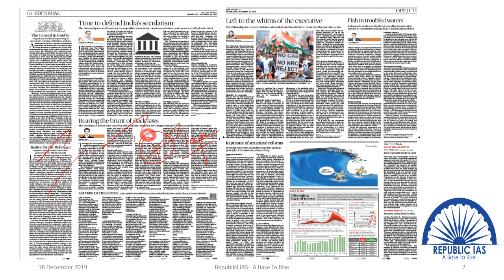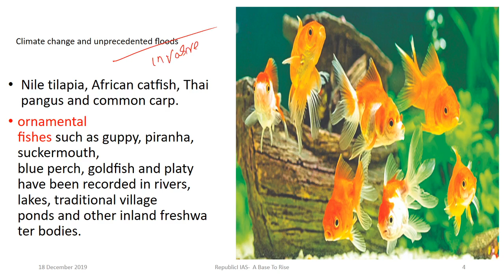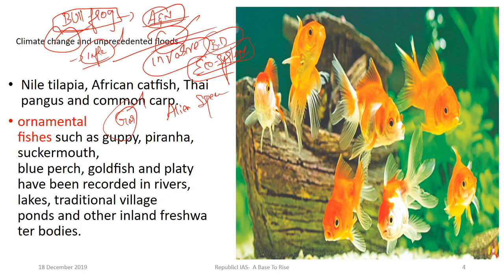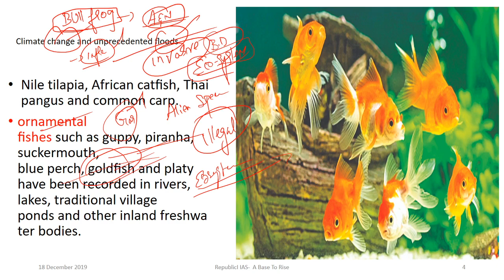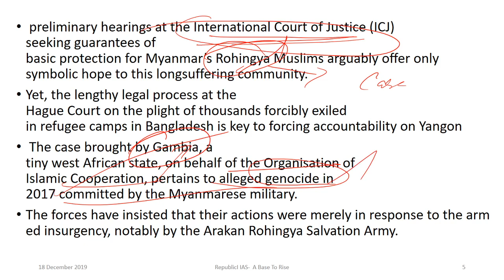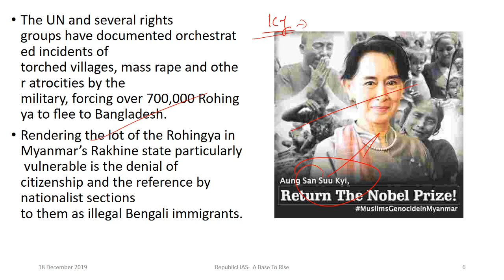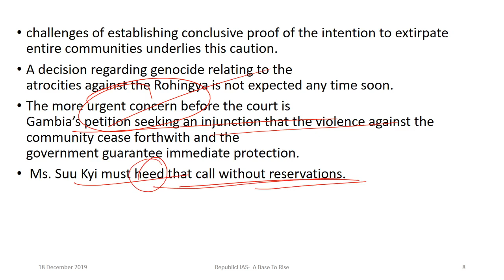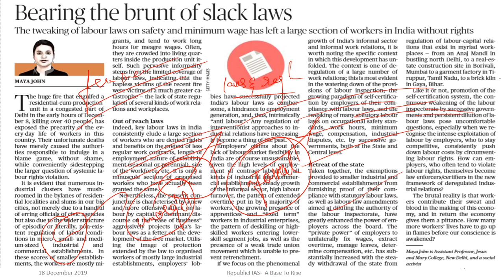18/12/2019-The Hindu Editorial Analysis in TAMIL- Structural Reforms to Revive Economy